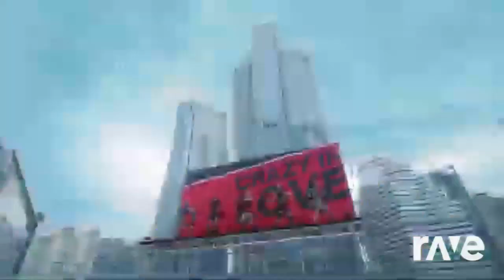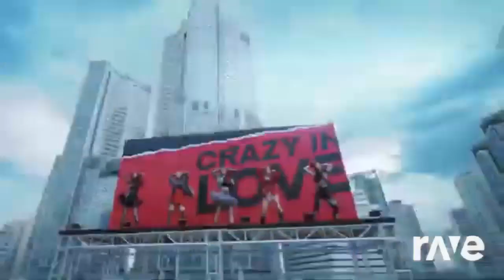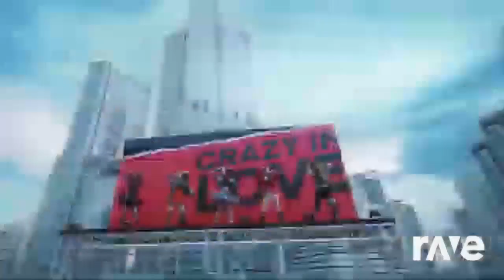Loco X Starships X Call Me Maybe X Loco Japanese! (3 songs in one!)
This mash up was made with Dj Rave! But just know these video's used that were mashed up in the video were all made with Dj Rave as well due to getting the idea to mash it up. These video's are on my channel as well but I decided to mash up some mash ups with another mash up! So here is the result!